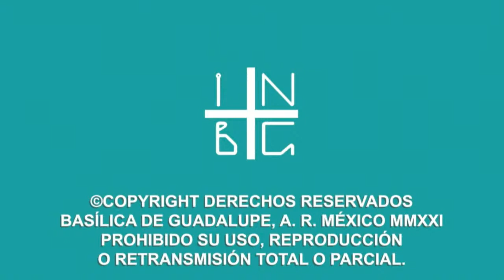Rezo de Laudes y Misa Coral del Cabildo, 26 de junio de 2021